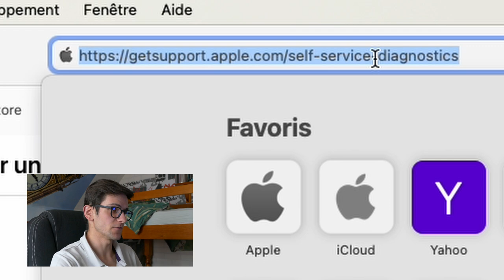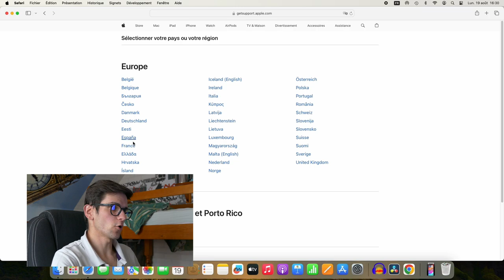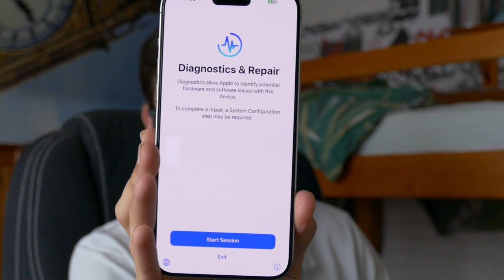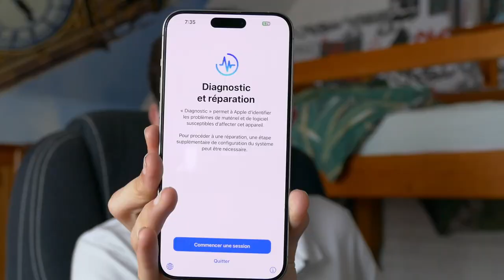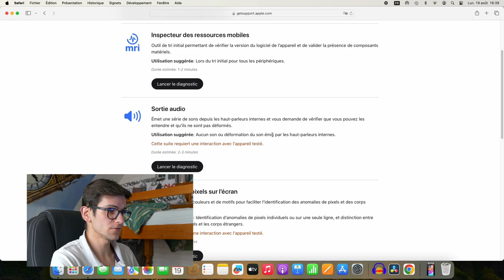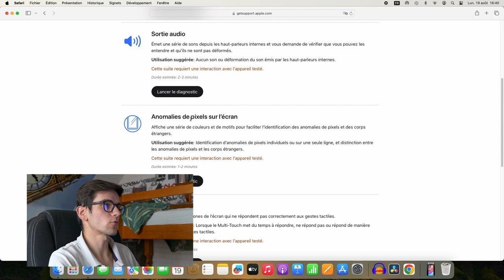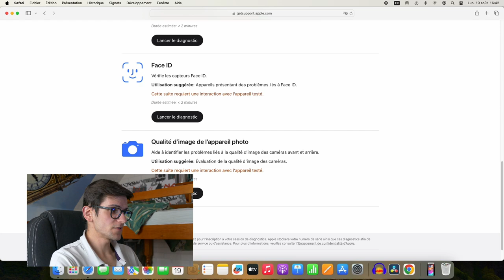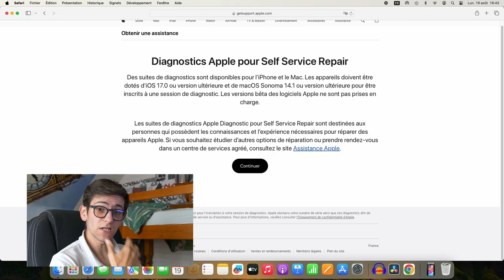Astuce iPhone : lancer un diagnostic Apple soit même !